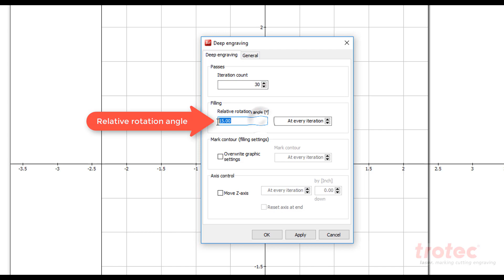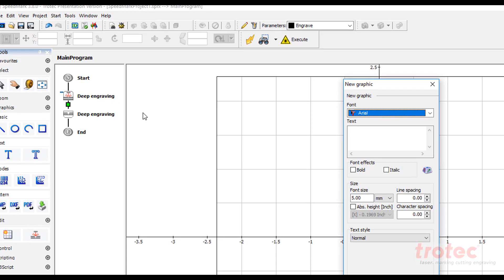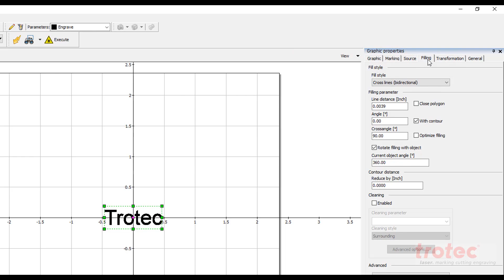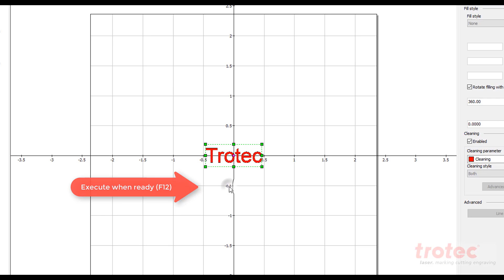Trotec Tutorial: Deep Metal Marking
Watch as we show you step-by-step how to deep engrave metal on our on SpeedMarker 700 with 20 watt MOPA fiber laser.

Interested in adding a Speedmarker to your business lineup?

Be the first to get updates!